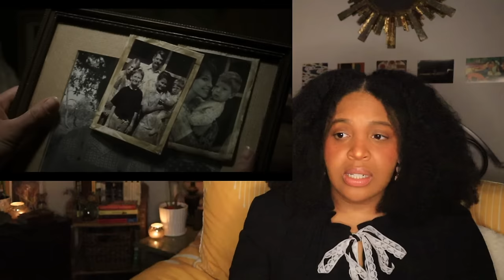The Leatherfaced Menace Returns! THE TEXAS CHAINSAW MASSACRE (2003) Movie Reaction, First Time Watch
If you like gorgeous cinematography in the bleakest of circumstances then you'll love this full movie reaction to a favorite remake: The Texas Chainsaw Massacre!